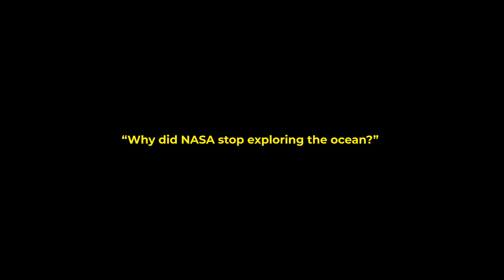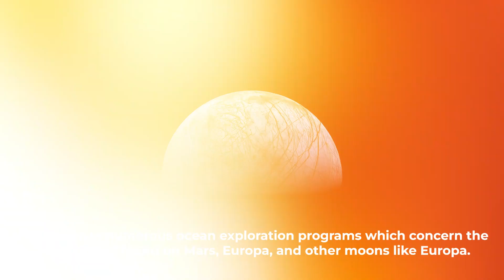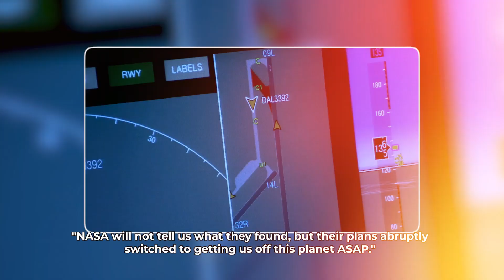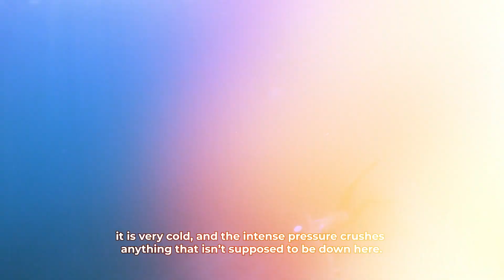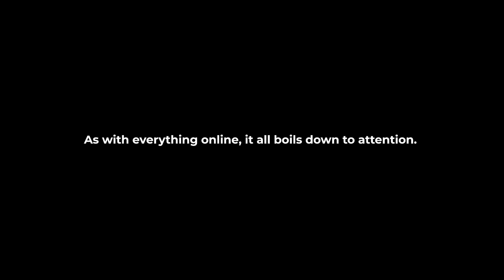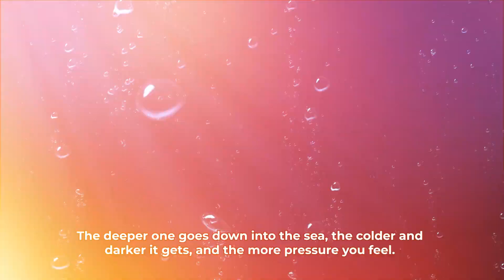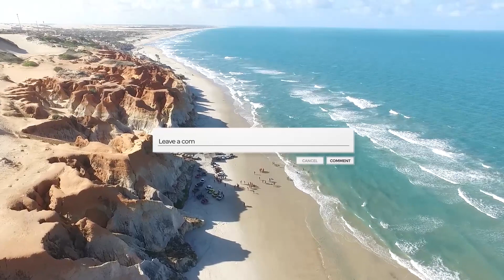Why did NASA stop exploring the ocean?